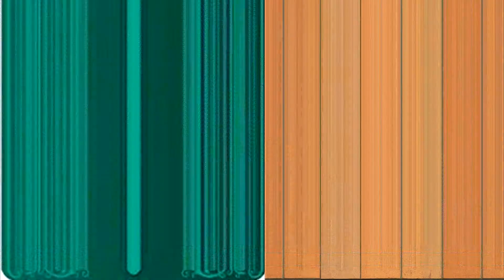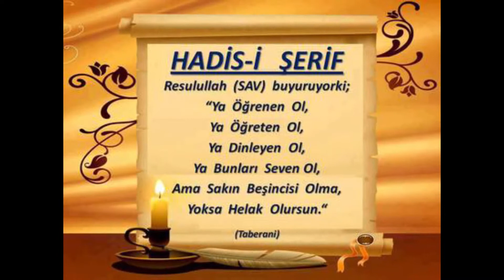33. Hadîs) - El-Erbaûn- Seyda Molla Selahaddin Atalay - Huzur Medreseleri